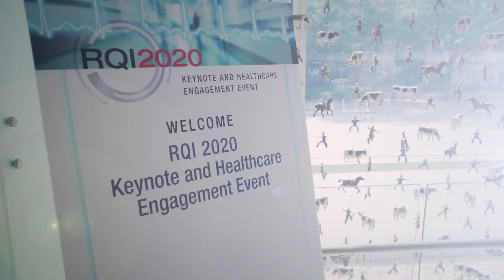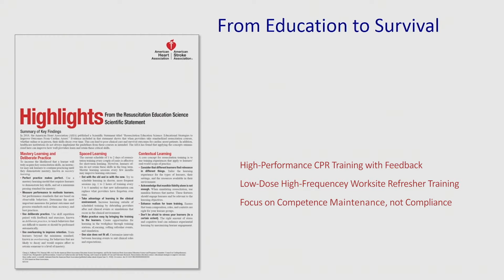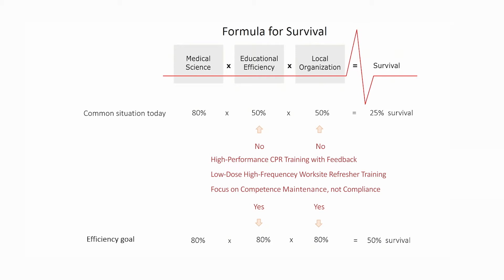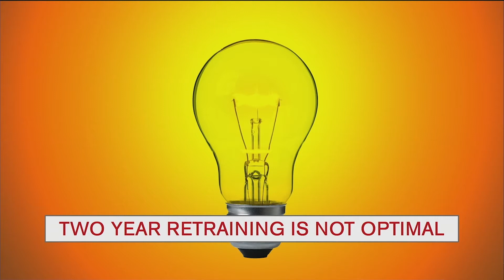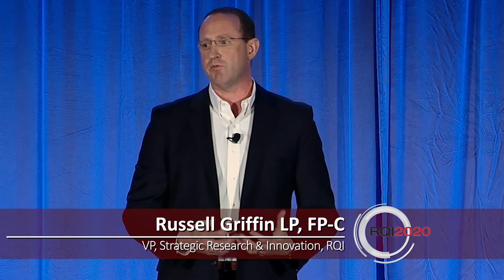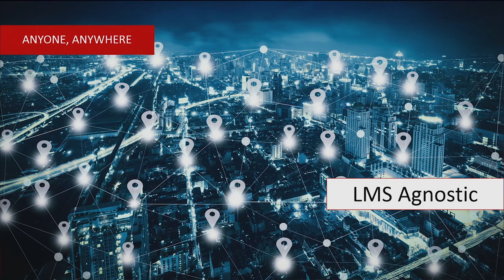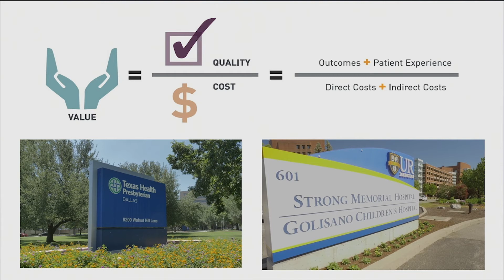RQI 2020 Keynote Highlights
Highlights from the RQI 2020 Keynote and Healthcare Leadership Engagement Event held in Dallas, Texas on July 26, 2018. Speakers include Nancy Brown, CEO of the American Heart Association; Tore Laerdal, Chairman and CEO of Laerdal Medical; Brian Eigel, COO of RQI; and Russell Griffin, VP of Strategic Research and Vision at RQI.

In her speech, Nancy Brown acknowledges that when it comes to saving people from cardiac arrest, we are not currently doing enough. We must do something new and different in order to create a world where no one dies from cardiac arrest. Tore Laerdal speaks to three factors that make efficient education: high-performance CPR training with feedback, low-dose high-frequency worksite refresher training, and a focus on competence maintenance rather than compliance. These education factors can enable us to bring the cardiac arrest survival rate up from 25% to 50%.

Brian Eigel emphasizes the fact that two year retraining for CPR is not optimal; more frequent training is necessary for healthcare workers who are expected to take care of a cardiac arrest patient on any given day. It’s not enough to simply know how to do good CPR - providers need to demonstrate that they can perform high-quality CPR. To achieve this, Russell Griffin introduces a new standard of care: simulation-based mastery learning. In this training, each provider receives customized feedback to optimize their chance to save a life. With RQI, healthcare organizations can not only improve patient outcomes, but generate savings as well.